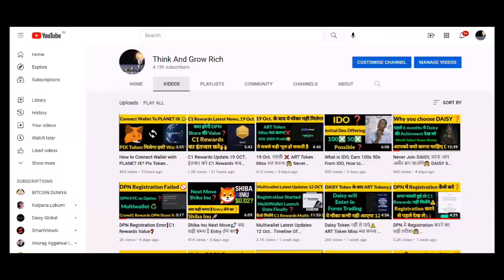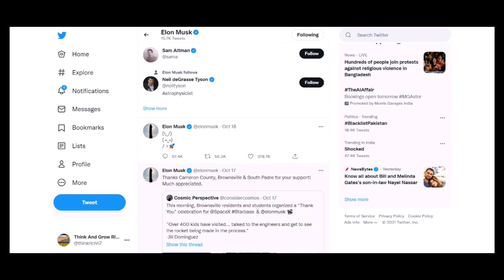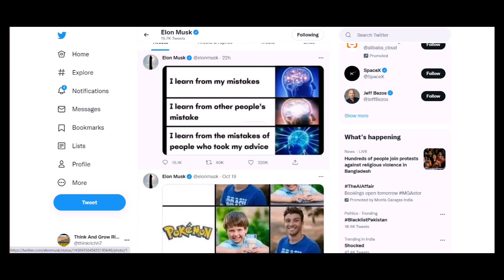Doge Coin To 1$ 🚀 कब आएंगे वो दिन ❓